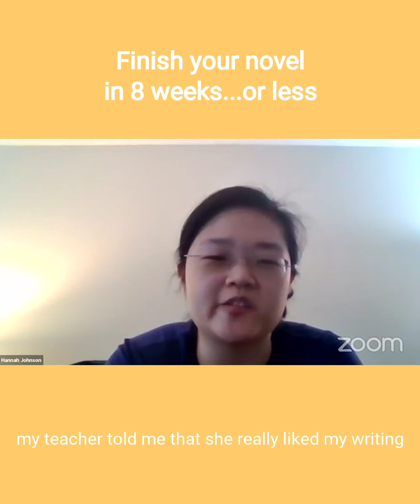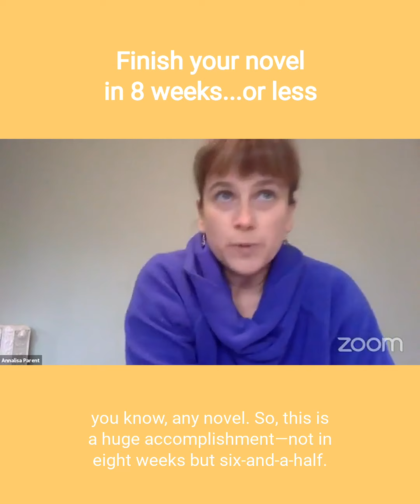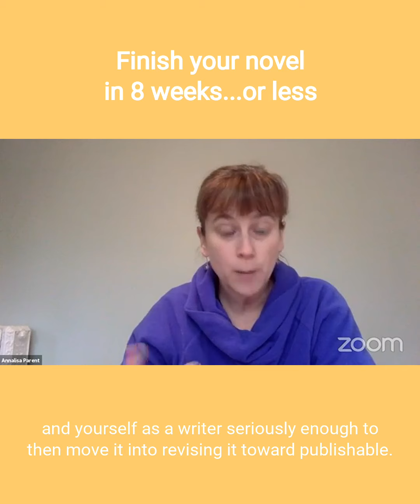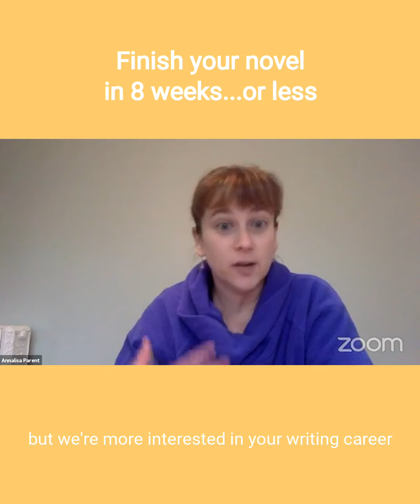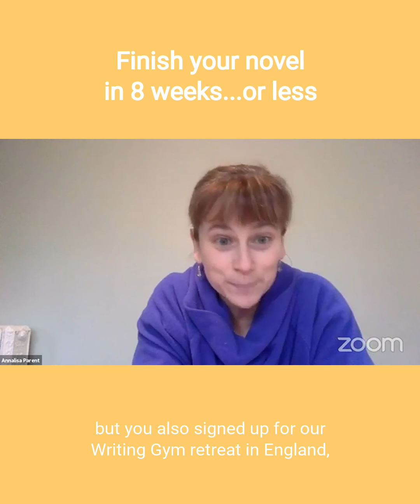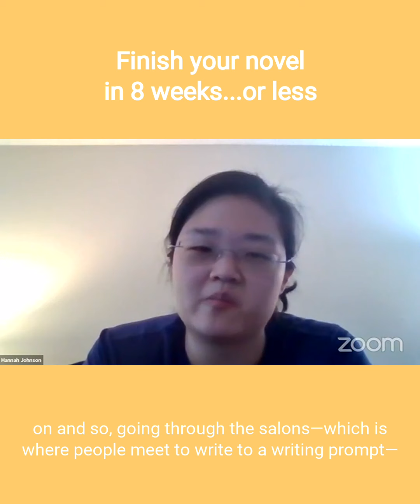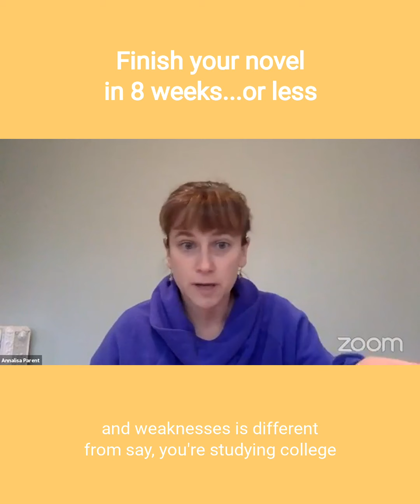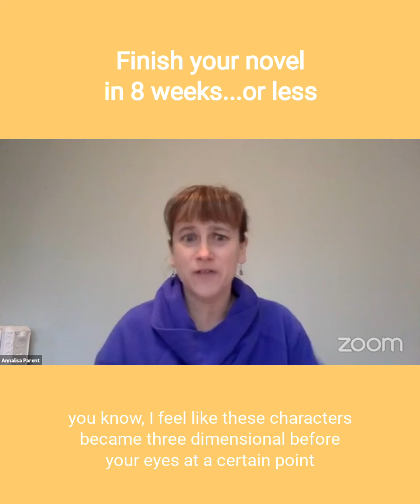StayHome and Finish Your Novel in 8 Weeks...or Less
🔊 Finish your novel in 8 weeks... or less! Hannah Johnson finished her novel in 6.5 weeks. Watch the video and learn about her experiences as a writer and how the Writing Gym has helped her through some of them :) If you want more, subscribe to our channel. There are thousands of useful writing tips and advice.

If you're serious about real results and accelerating your writing and publishing progress, you may be the right fit for the Writing Gym. Join our Facebook group Write to PUBLISH & SELL your novel

✅8 WEEKS TO PUBLISH⏰

👉 This is an excerpt from the Writing Gym Podcast. To learn more about the Writing Gym Podcast, visit:
✅The Writing Gym podcast features writing and publishing advice from award-winning authors, best sellers, top agents, and publishers from around the world offering insider tips on the publishing world.

👉 Are you ready to live the author lifestyle? Let's chat:
✅Writing
✅Publishing
✅Selling